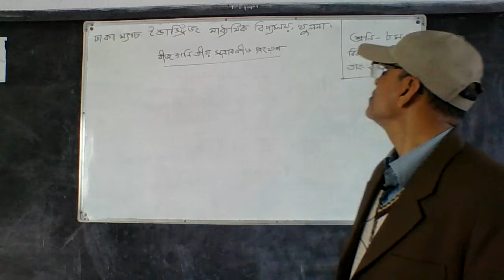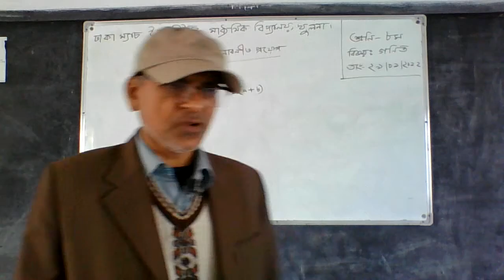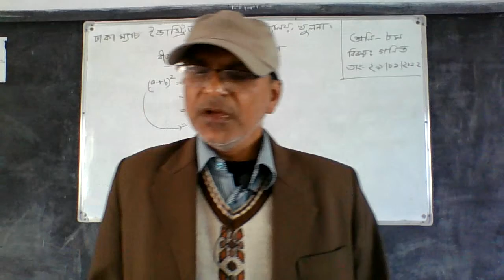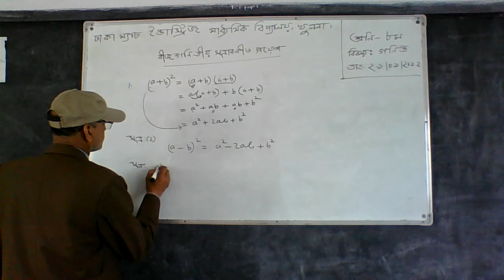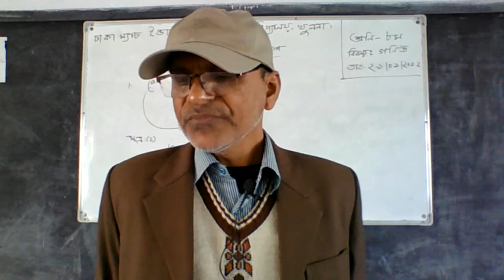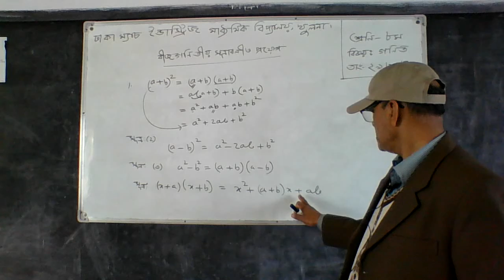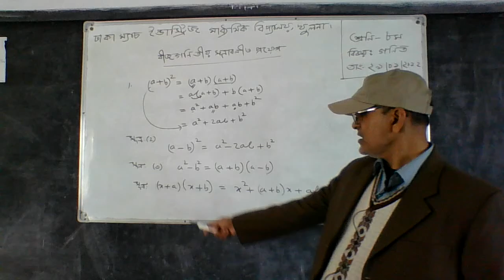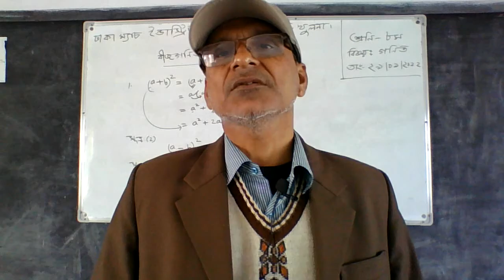বীজ গণিতিয় সূত্রাবলী, ৮ম শ্রেণি , গণিত